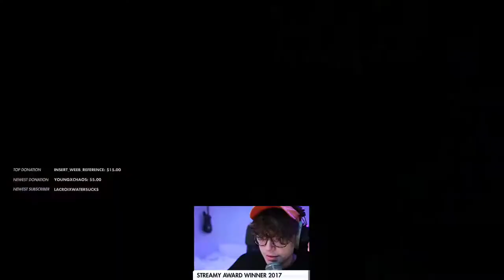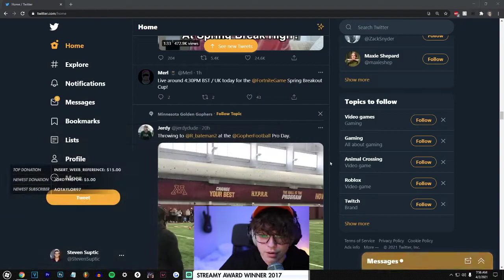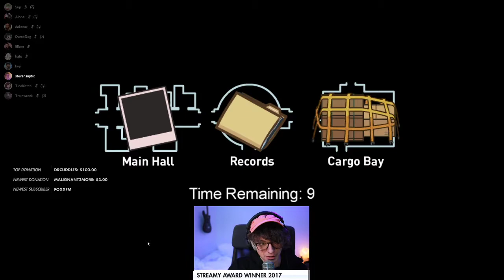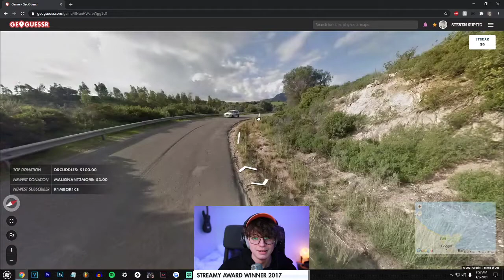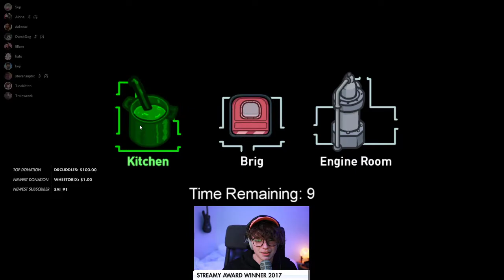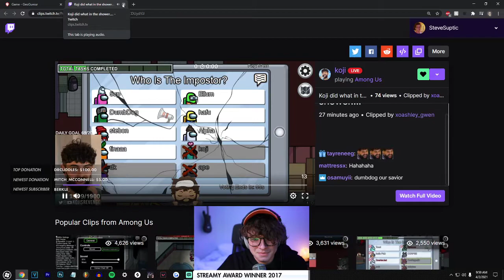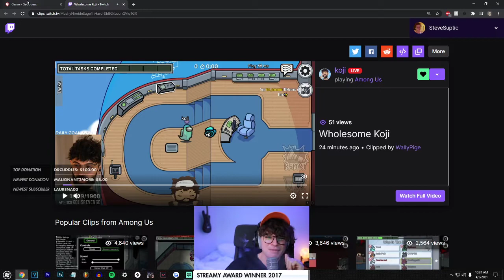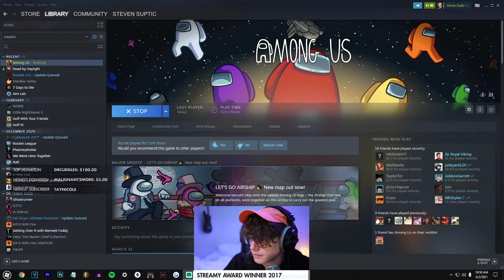[2021/04/02 VOD] Morning Lobby Among us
Steven Suptic Full Twitch Stream VOD From April 2, 2021
00:00 - Chatting/Geoguessr
49:10 - Pregame
57:00 - Among us

Among us lobby includes: Steve, Hafu, 5up, DK, Trainwrecks, TinaKitten, Aipha, Koji, Ellum, DumbDog